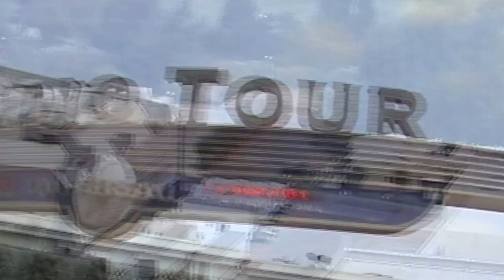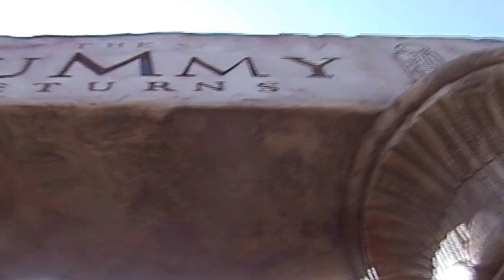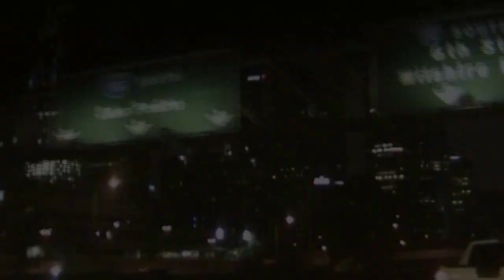USA3 - Universal Studios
8 de setembre de 2001.

Som a Universal Studios, una barreja de parc temàtic + els estudis on Universal enregistra les pelis. El més interessant és veure els decorats , carrers i escenaris de pelis conegudes com "Back to the future", "Jurassic Park", "The Mummy", "Terminator"... La resta és com port aventura. Com que això és gegant, hi passem tot el dia.

L'Anna ja te la panxa millor, però el menjar del parc no ajuda gens a que s'acabi de posar al 100%.